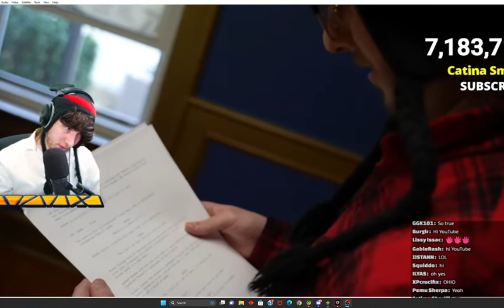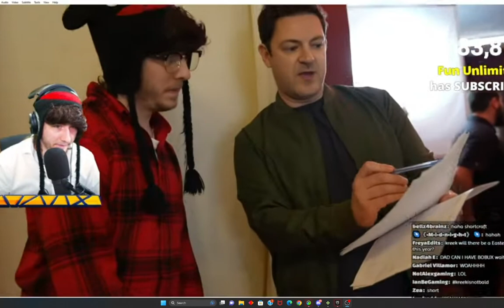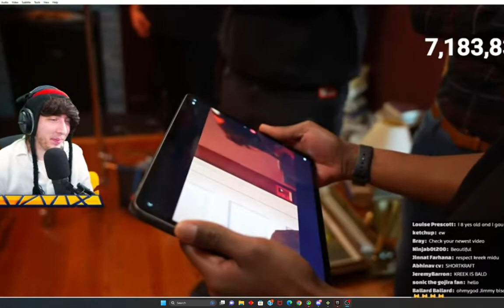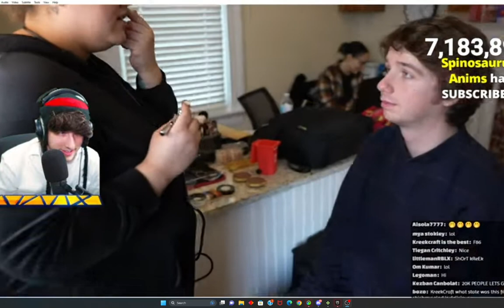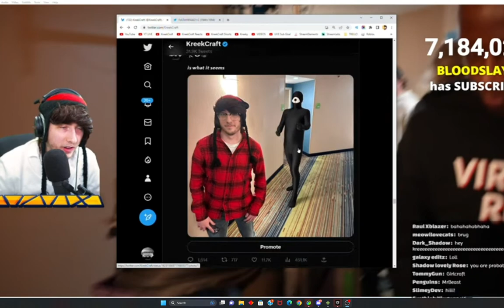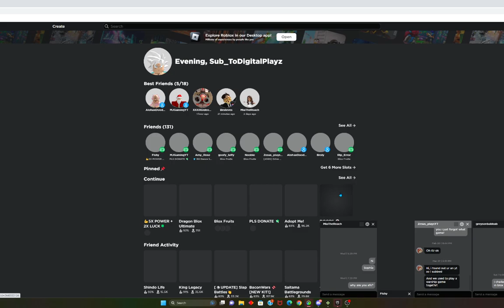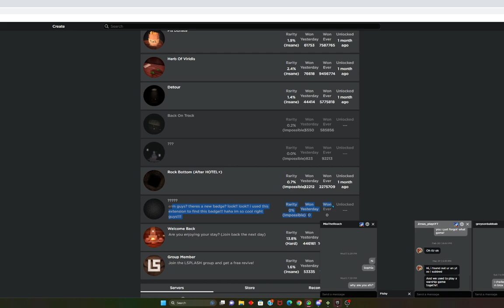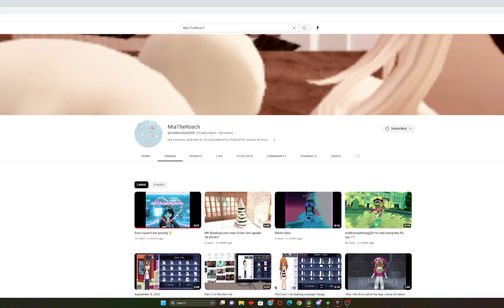Kreekcraft And Misfits Gaming!